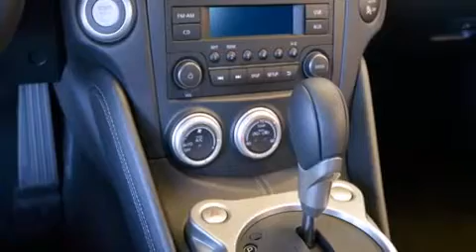2015 Nissan 370Z Ft.Worth TX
We have been honored to serve the Bedford TX area , we promise that your experience at our dealership will exceed your expectations ! Year : 2015 Make : Nissan Model : 370Z Engine : 3.7L V6 Trans . : Automatic 7-Speed Exterior : Solid Red Miles : 2 Interior : Black Stock : N12994 Grubbs Nissan Airport Freeway Bedford , TX 76022